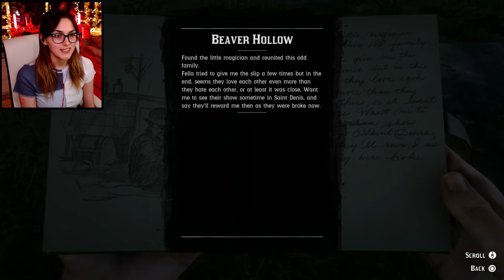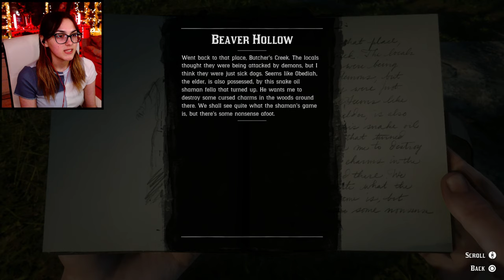John Marston, Rains Fall, Captain Monroe and Tears Over Issac | Red Dead Redemption 2 Part 32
In today's part of Red Dead Redemption 2, blow up a bridge with my lover John, help out Rains Fall and Captain Monroe and mourn over the loss of Arthur’s son.